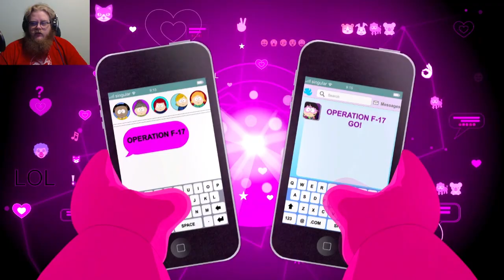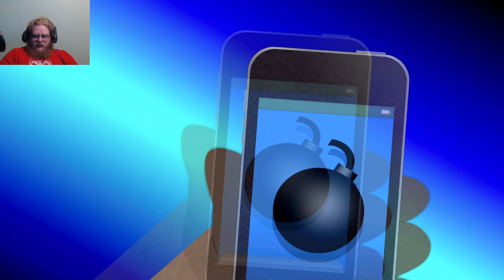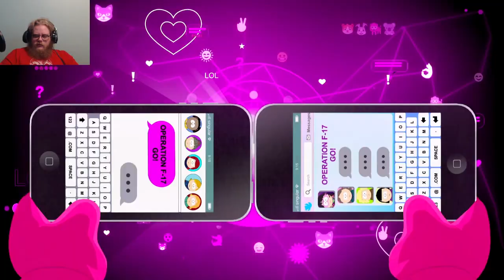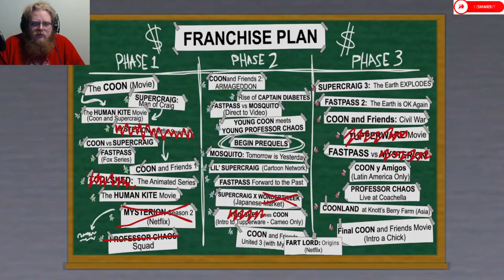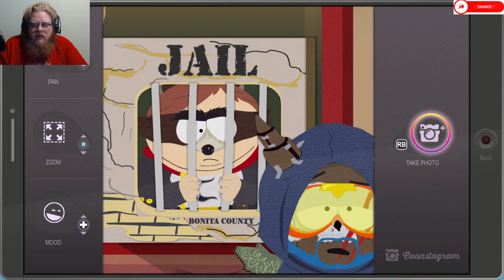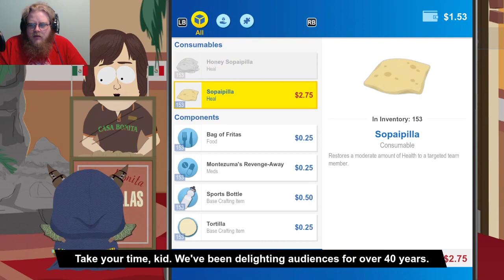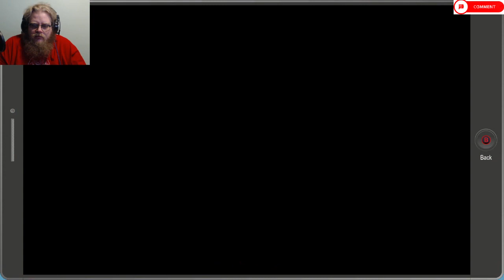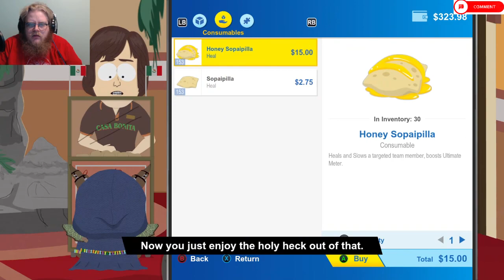South Park: The Fractured But Whole Episode 28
Howdy All,

Chapters:
0:00 Intro
0:34 Main Video